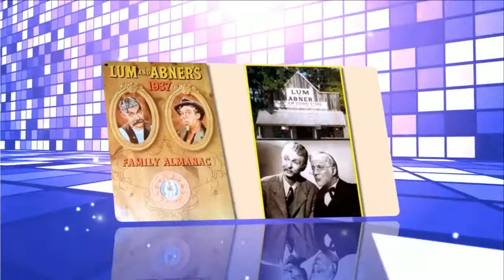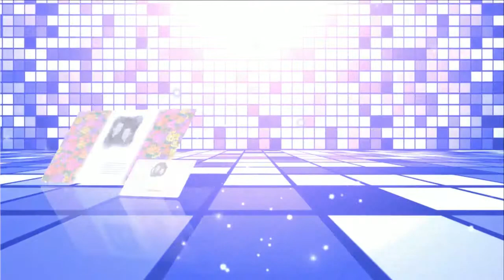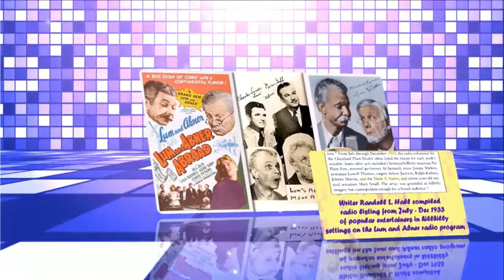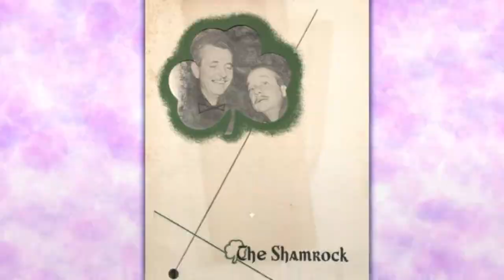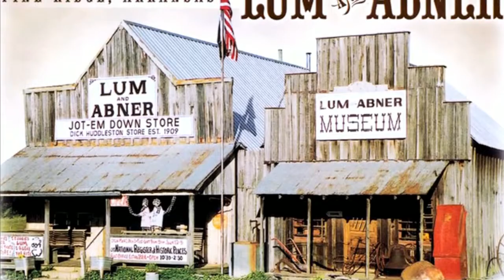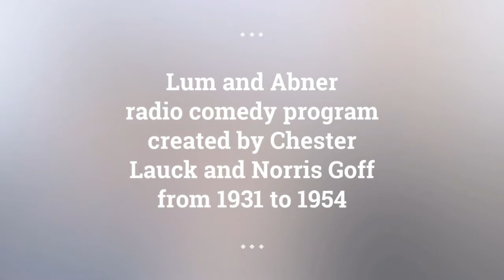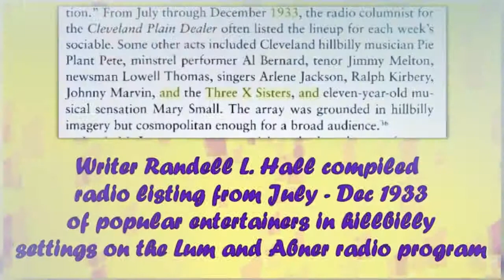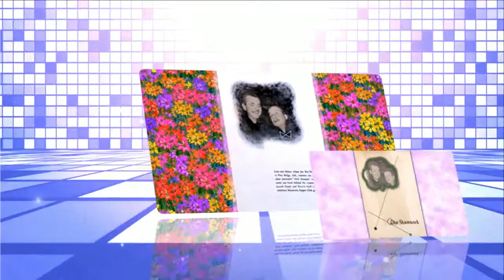Lum and Abner episodes 10 /180 . Re-Listen radio show Lum and Abner